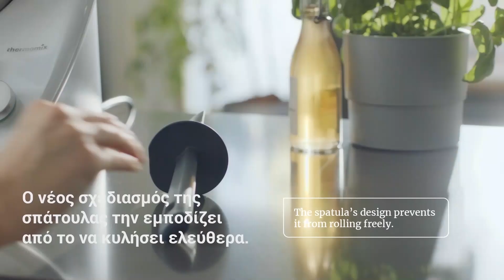Πως χρησιμοποιούμε τη σπάτουλα-Thermomix tm6